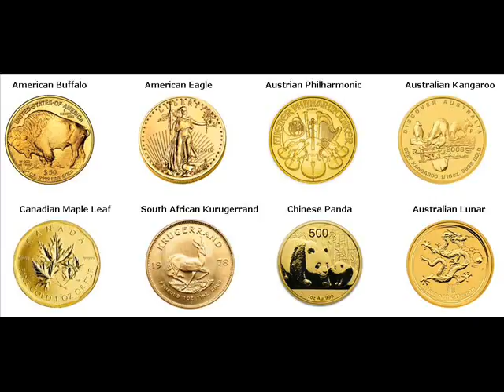Rare Gold Coins For Sale Dill City Oklahoma